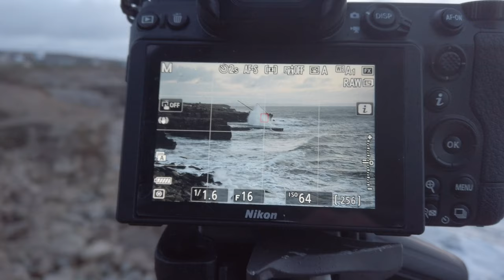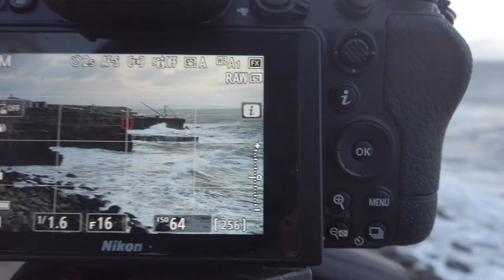Epic morning of Photography at Portland Bill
My latest Landscape photography adventures I head to Portland Bill of the south coast of the Uk, Forecasted wind and waves made it a location that I just had to return to.  join me in this video a see the location and get some photography help, advice and guidance.

Equipment:
Nikon D810
Nikon D7000
Nikon 24/80mm
Nikon 50mm
Nikon 300mm
Nikon 70-300mm VR ID
Cokin Filters
Nisa Filters
Manfrotto tripod
Godox Ad600
Godox triggers
Mavic Mini